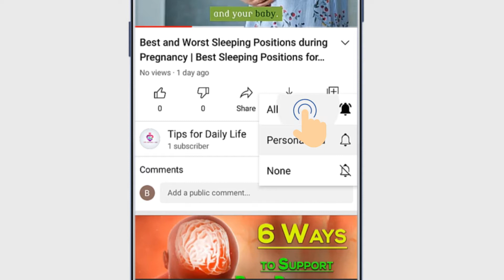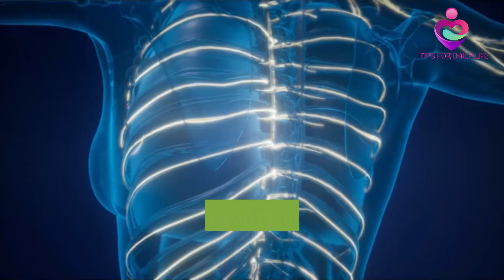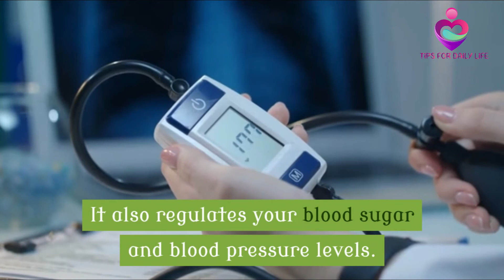Is It Safe To Eat Dates During Pregnancy?? When to Start Eating Dates in Pregnancy?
Dates During Pregnancy Safe or Not ? When to Start Eating Dates in Pregnancy?

Dates are safe and beneficial to the mother and her baby. The sugars in dates break down and provide energy without causing a significant increase in blood sugar levels in the body. Moreover, they can satisfy your sweet tooth too.

But since they are mostly consumed dried, they have more caloric content just like any other fruits, thus consuming them in moderation is key .

Watch this full video to know more about consuming dates during pregnancy, and how that can help you and the baby.